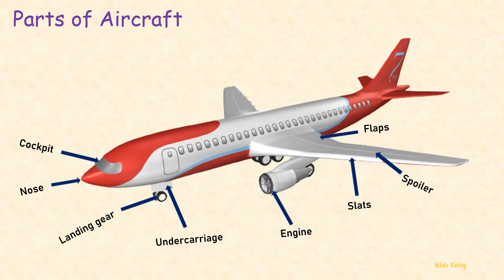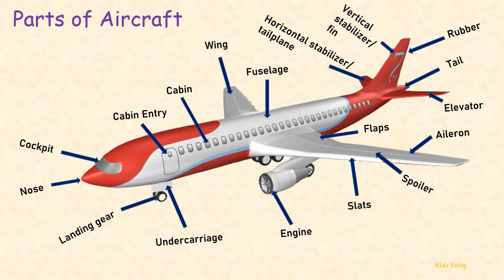Aircraft Parts | Parts of Airplane | Basic Parts of Aircrafts | Different Parts of An Aircraft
In this video we will learn about basic parts of an aircrafts